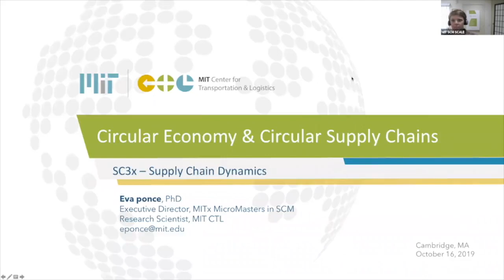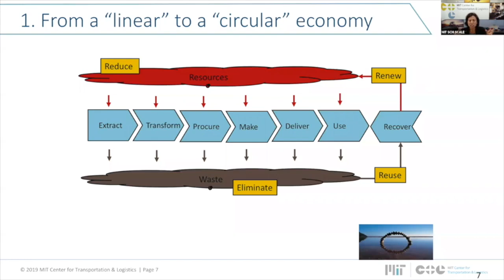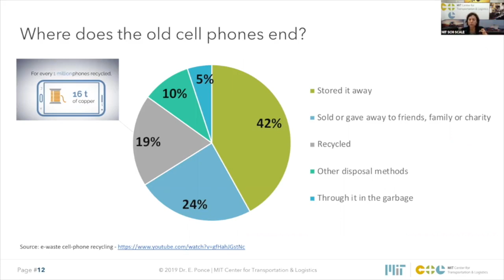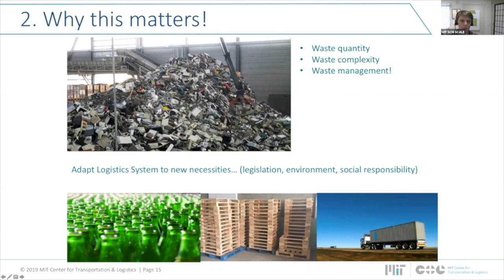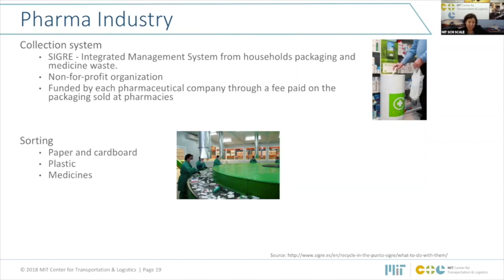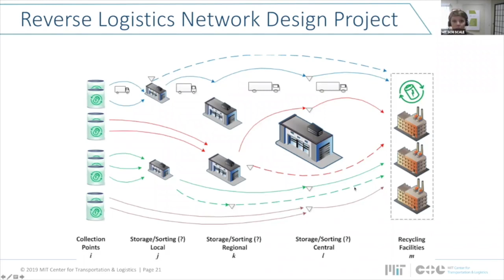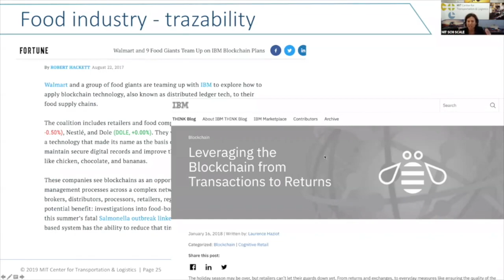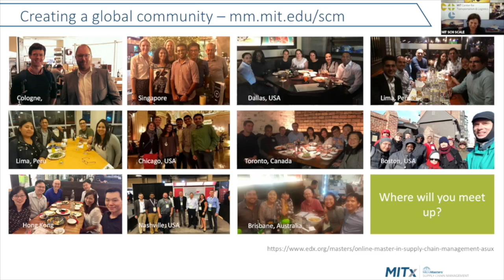MIT SC3x - Circular Economy & Circular Supply Chains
It's MITx SC3x Live! In this live event Dr. Alexis Bateman, SC3x Course Lead talks with Dr. Eva Ponce, Executive Director of the MITx MicroMasters in SCM program about circular economy and circular supply chains.